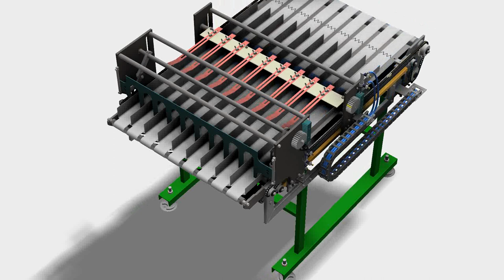Clear plastic bag Conveyor by juti na